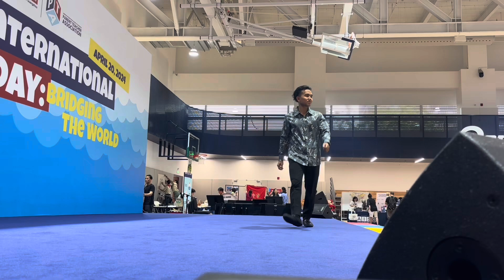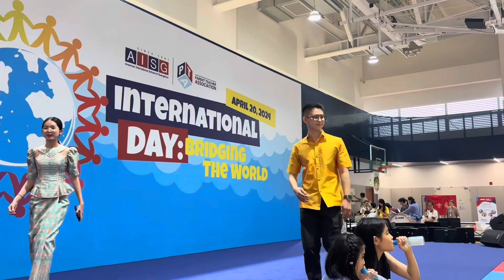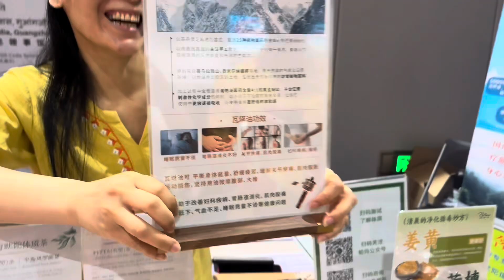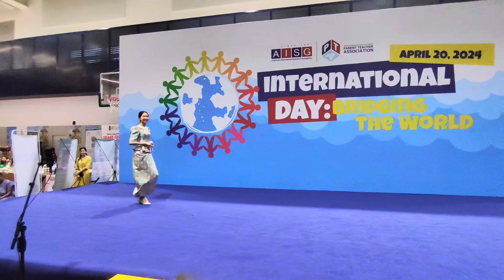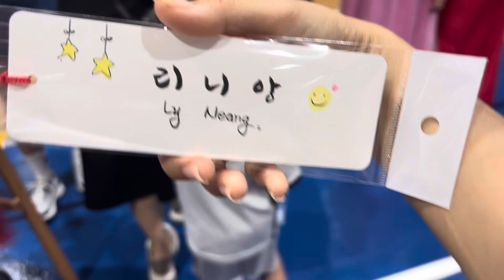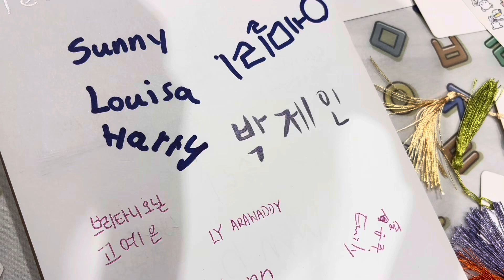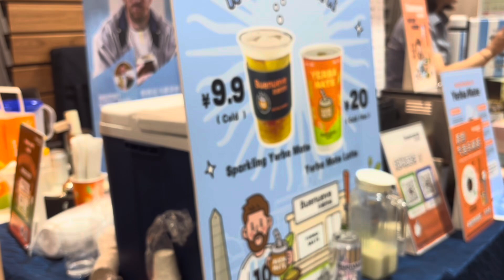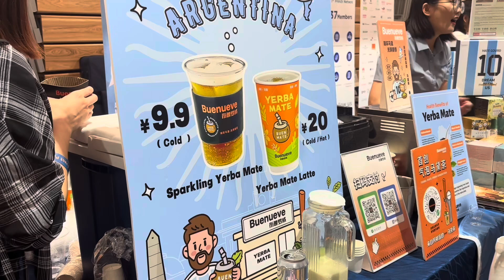International day event in Guangzhou | uni vlog